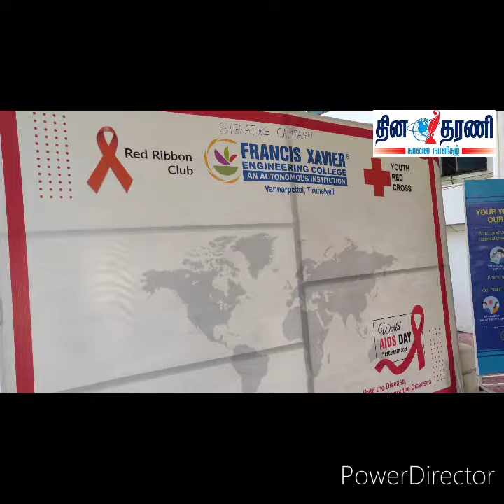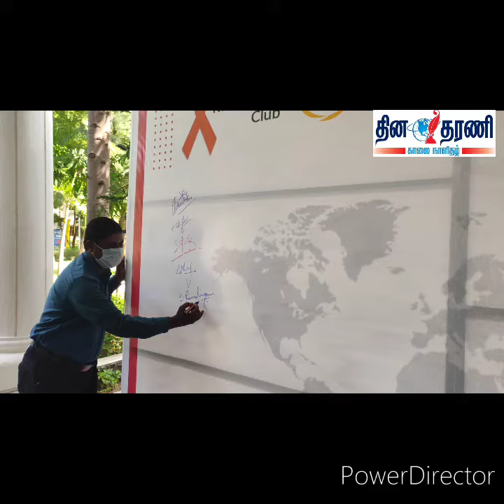World Aids Day FX Engineering college